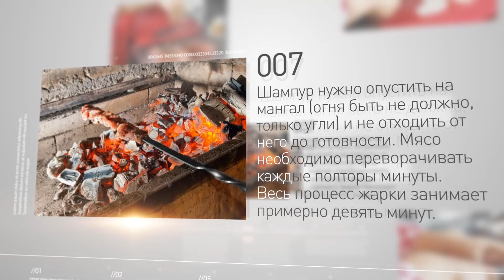Готовим ШАШЛЫК из свинины. Лучшие рецепты от wowfood.club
Процесс готовки ШАШЛЫКА кажется довольно несложным: маринад, мясо, угли и мангал. На самом деле в этом популярном блюде есть огромное количество нюансов, за которыми необходимо следить: от выбора мяса и времени маринования до температуры жара и правильной прожарки мяса. К тому же последнее во многом зависит от опыта и интуиции  повара.

Ингредиенты:
Лук красный 1 головка
Свиная шея 1 кг
Лук белый 1 головка
Зерна граната 1 столовая ложка
Паприка сладкая 1 столовая ложка
Чабер 1 столовая ложка
Базилик 1 столовая ложка
Укроп 1 пучок
Кинза (кориандр) 1 пучок
Петрушка 1 пучок
Лаваш армянский 1 штука
Перец черный молотый ½ столовой ложки
Соль крупная 2 столовые ложки